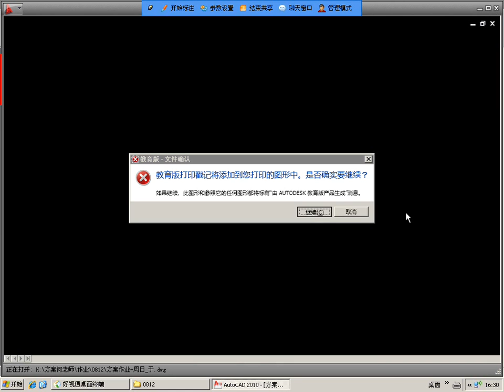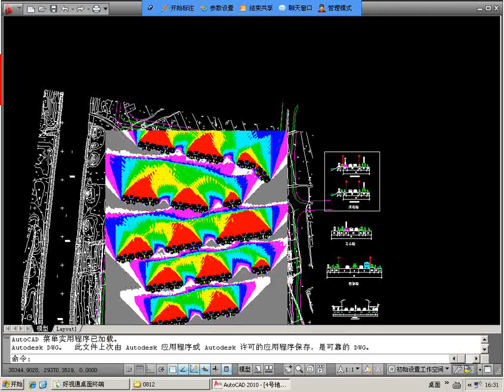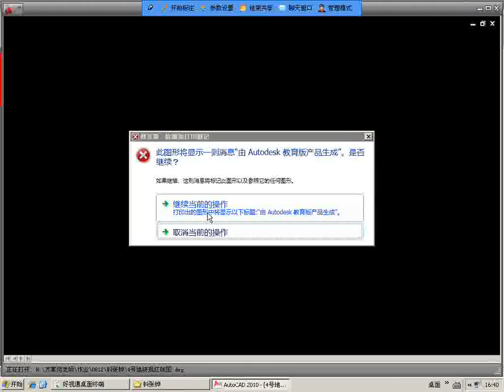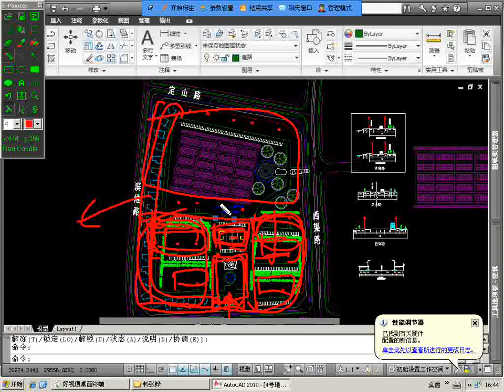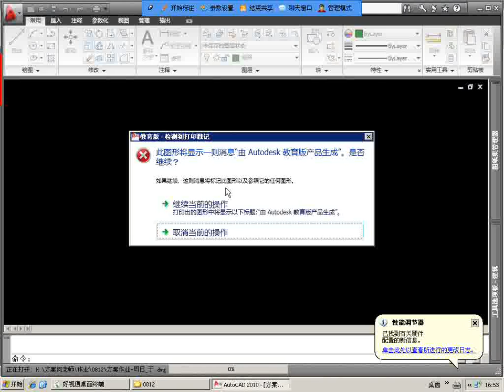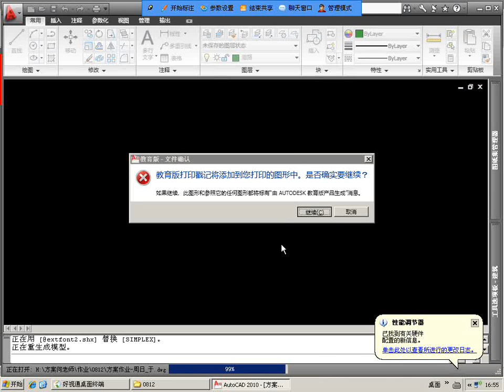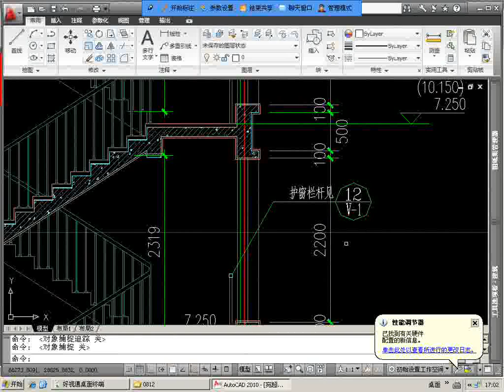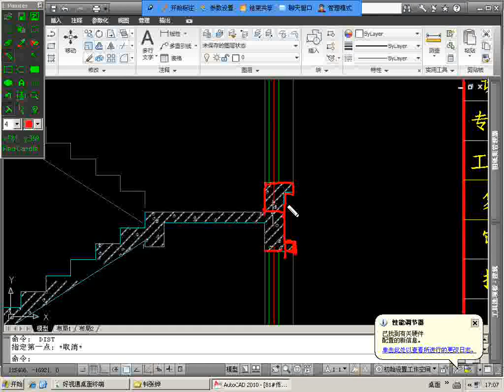76 第76节 别墅设计17小区总平